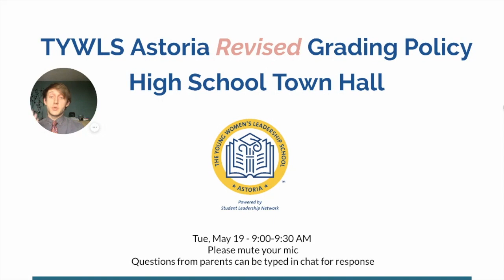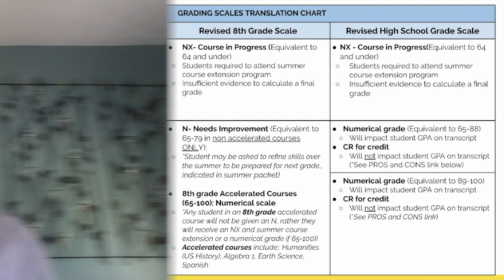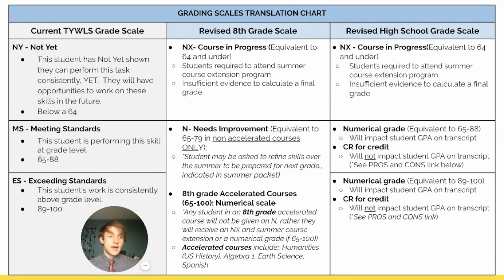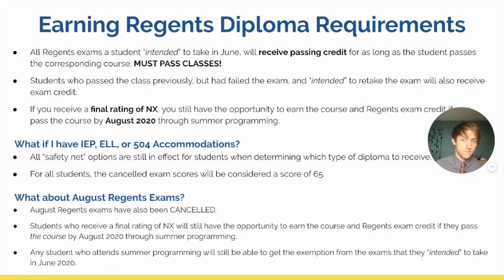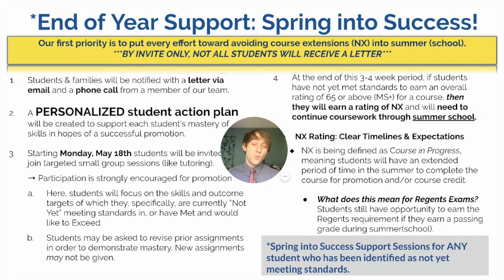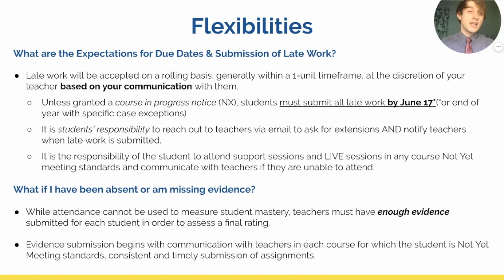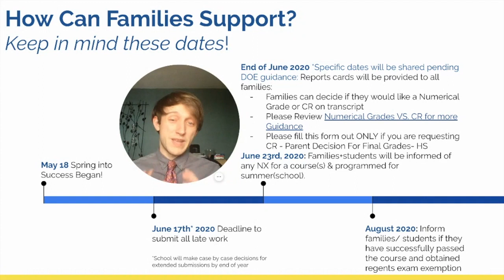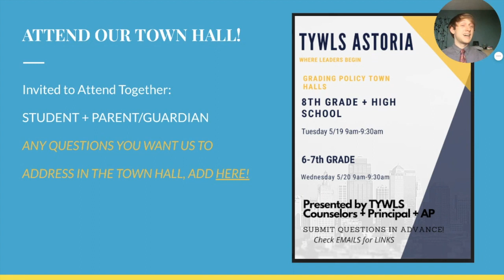High School Revised Grading Policy - Spring 2020 (TYWLS Astoria)